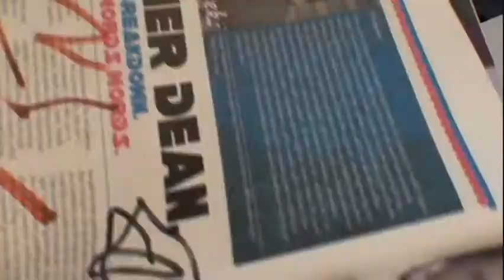Bulbasaur Pixle Art Speed Drawing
I've always wanted to do a speed drawing of something so here we go.

Bulbasaur from Pokemon.

The music choices were a little random but I thought they were appropriate. I probably won't cut the music clips so short next time. The last sound effect is the noise Bulbasaur makes in the game (incase you didn't know).